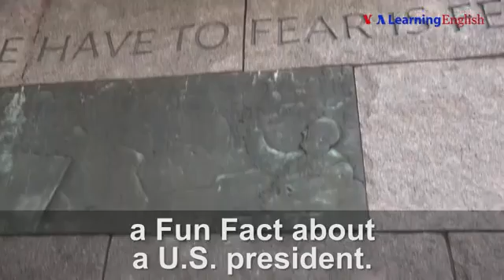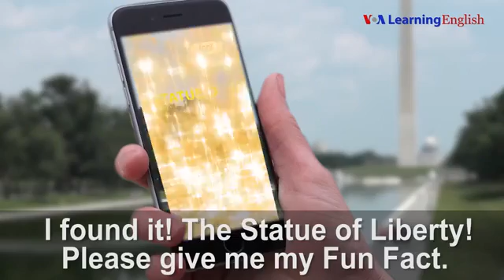Lesson 26 This Game Is Fun!